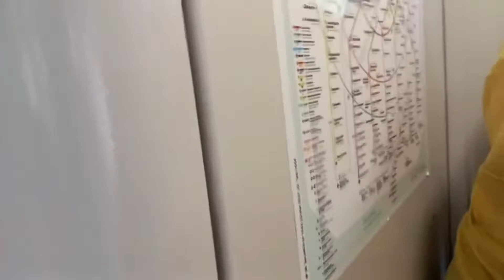Катаемся на поезде ЭП2Д от станции Отдых до станции Выхино